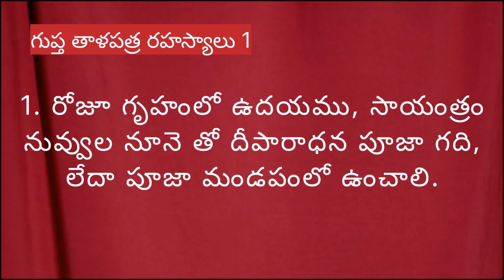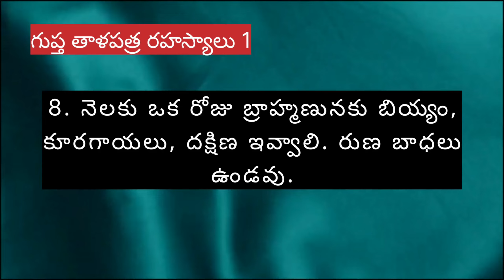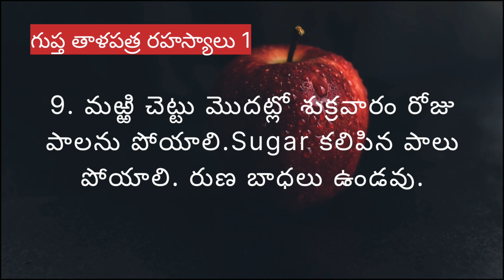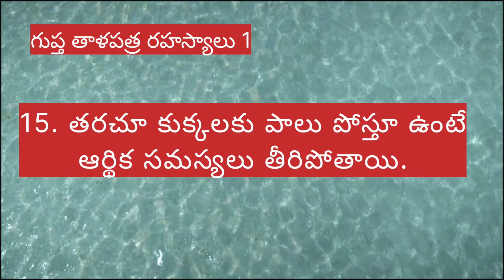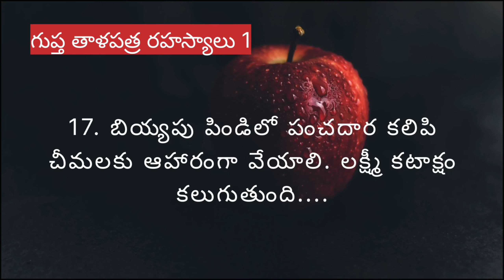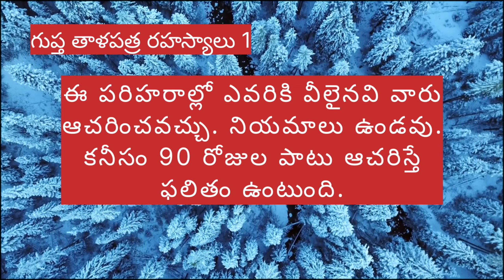ధన ప్రాప్తికి, అప్పులు తీరడానికి రహస్య తాళపత్ర పరిహారాలు, రెమిడీస్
This video gives some important remedies for money. These are so simple that anybody can easily follow. These are secret and propounded by our ancient rushis. Watch the video till the end.

For Consultation

from
Suryadevara Venugopal M.A (Astrology)
MADHIRA.

be infringing.